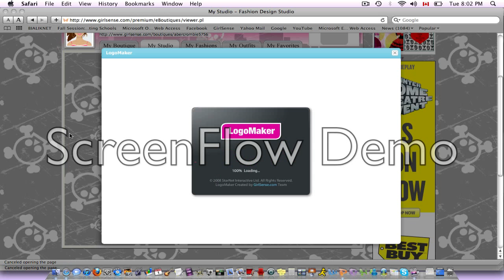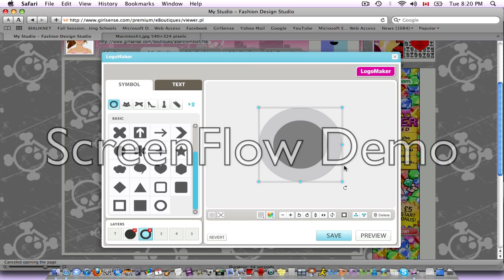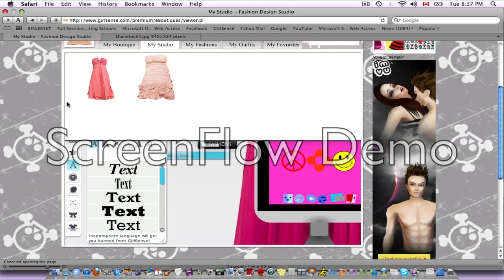girlsense mac computer